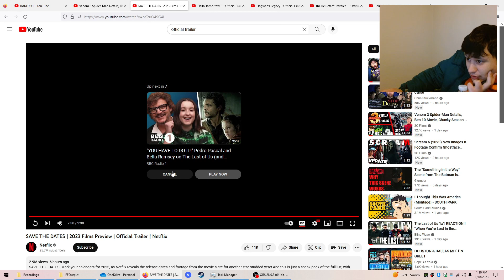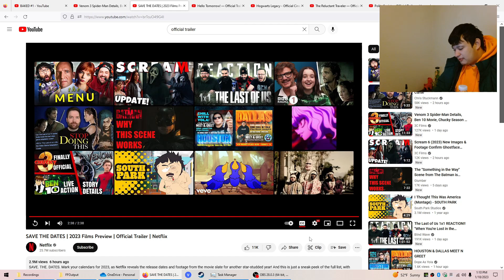NETFLIX 2023 IS WILD